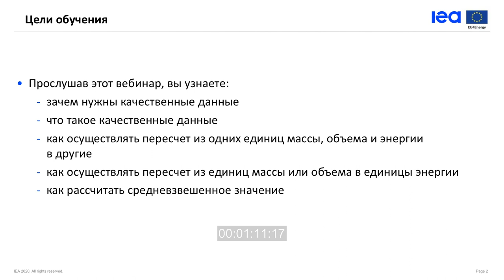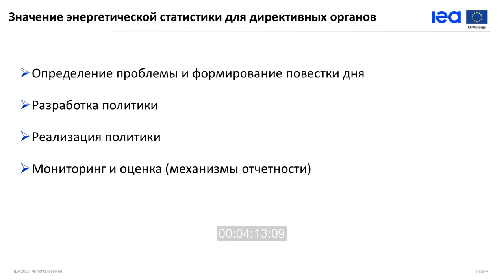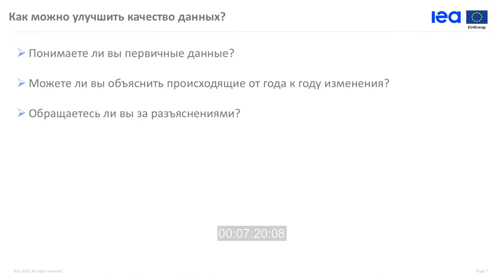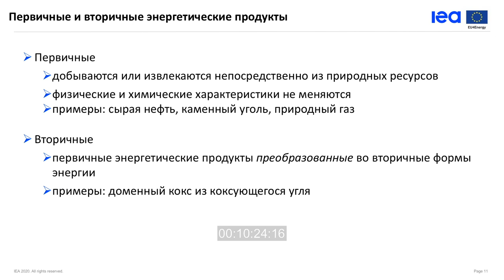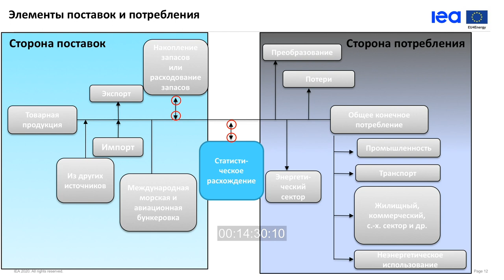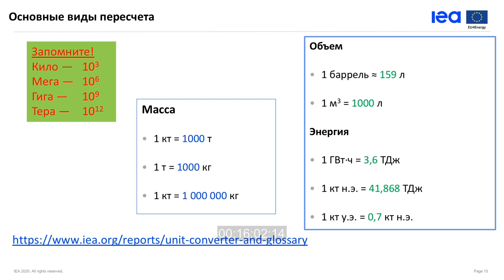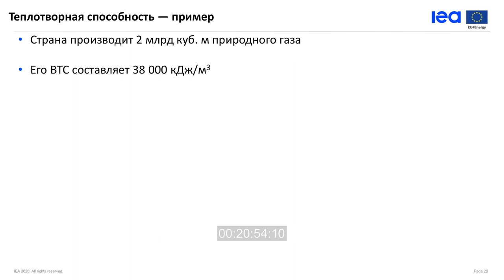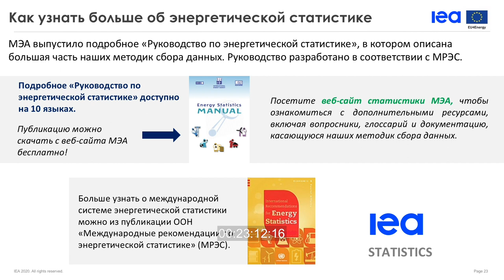Webinar: IEA for EU4Energy Statistics Training (Russian) - Fundamentals of Energy Statistics